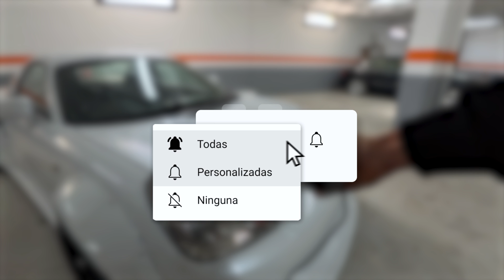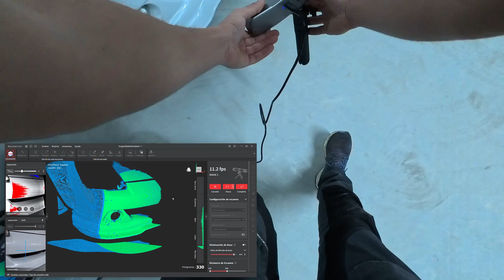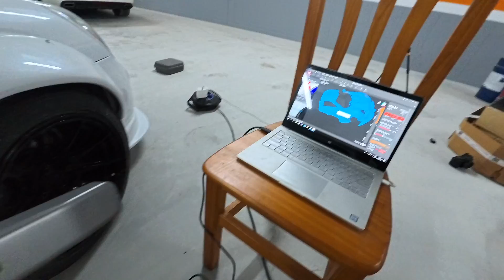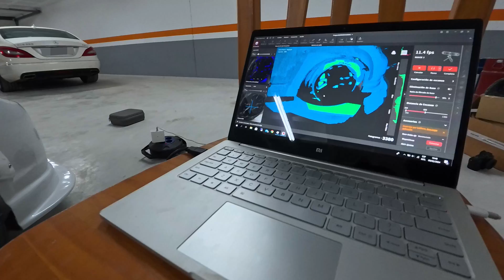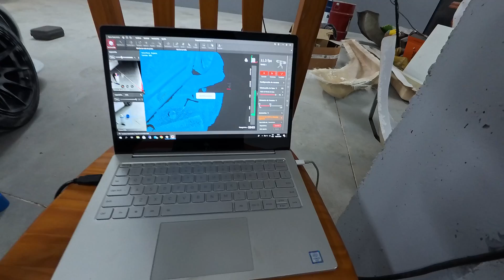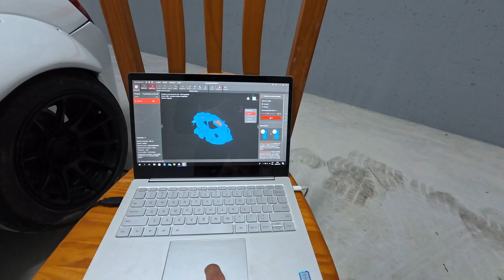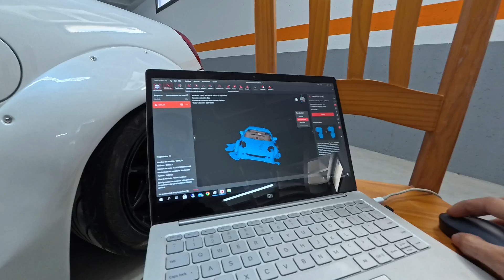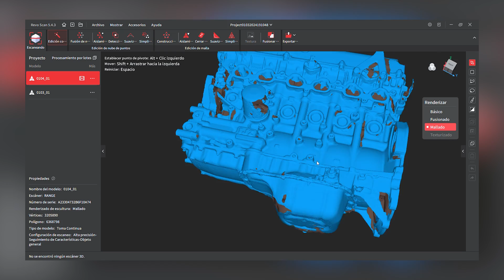Cómo ESCANEAR un COCHE COMPLETO | REVOPOINT RANGE 2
¡Sumérgete en el fascinante mundo del escaneo 3D con el Revopoint Range 2! En este emocionante video, pongo a prueba este increíble escáner en una hazaña épica: escaneo completo de un coche con widebody. 🏎️ Descubre la magia de la tecnología de vanguardia mientras revelo los detalles más asombrosos y deslumbrantes de este proceso único. 🌐 ¡Prepárate para una experiencia visual impactante y adéntrate en el futuro de la digitalización tridimensional! 🔥